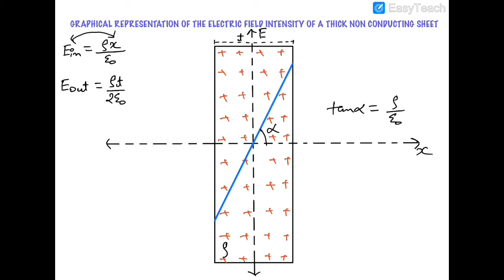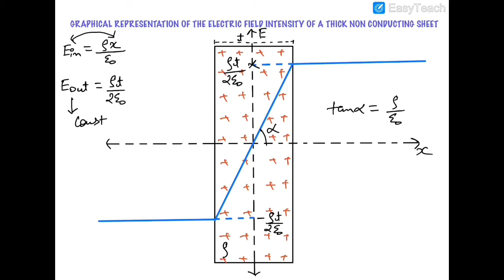GRAPHICAL REPRESENTATION OF ELECTRIC FIELD INTENSITY DUE TO A THICK SHEET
This video contains the graphical representation of electric field intensity due to a thick non conducting sheet